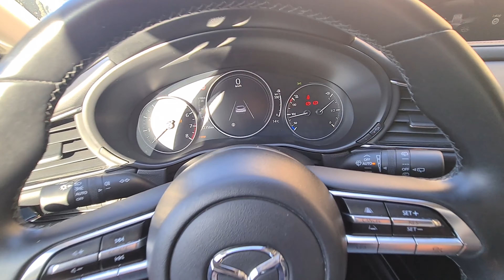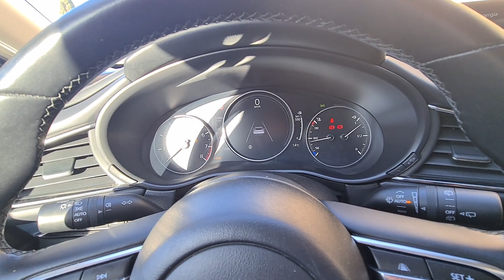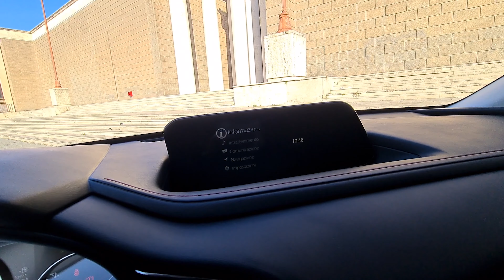2023 Mazda CX-30 Homura e-Skyactiv X 186 CV Mild Hybrid | SPORTIVA E CONCRETA | Prova su Strada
Mazda CX-30 è uno dei modelli secondo me più riusciti della casa giapponese. In questo video vediamo come va nella prova su strada la versione ibrida leggera con il nuovo e-Skyactiv X da 186 CV  e 240 Nm di coppia.

0:00​ - Esterni
2:46 - Interni
6:37 - Prova su strada
14:32 - Interni e Bagagliaio
18:02 - Finale